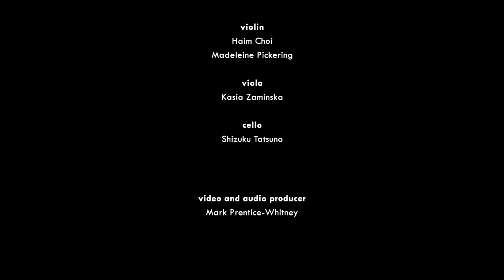John Woolrich A door just opened on a street (from A Book of Inventions)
Salomé Quartet: Haim Choi & Madeleine Pickering (violins), Kasia Zaminska (viola), Shizuku Tatsuno (cello)
Colyer-Fergusson Hall, Kent University

Mark Prentice-Whitney (video producer)